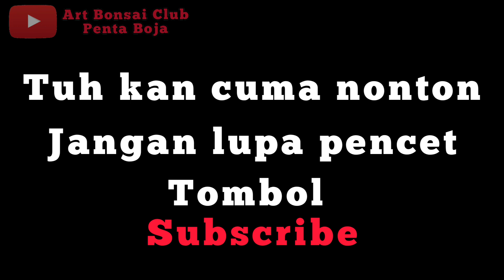Teknik Sambung Cabang mode extrim Part 1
Teknik sambung cabang fikus varigata ini bisa mempercepat keseimbangan tanaman bonsai.
untuk kritik dan saran silahkan tulis dikolom komentar

Terimakasih kepada semua pencinta bonsai dimanapun berada, senoga selalu dalam lindungan Allah SWT dan semoga selalu dipermudah dalam segala urusan, diberikan rizki yang berkah,dan diberikan kesehatan jasmani dan rohani,,, Aamiin Aamiin yarobalalamiin.

thank you for the education
@Bonsai Empire
@Belajar Bonsai
@Bonsai made in bali
@Bopo bonsai art
@JJ Bonsai  "Jalan Jalan Bonsai"
@Bonsai Asian
@Gubuk Bonsai